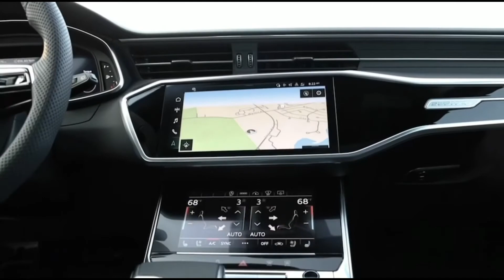NOVO|new AUDI RS6 AVANT • 2021| REVIEW | INTERIOR\EXTERIOR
Quando a Audi decidiu levar o novo RS6 Avant para o mercado dos Estados Unidos, o mundo automotivo internacional coletivamente coçou a cabeça.  Por um lado, os americanos têm um relacionamento contínuo e intermitente com hot hatches e vagões esportivos.  Por outro lado, o RS6 Avant poderia atrair muitos entusiastas que amam seu estilo arrojado, motor potente e luxo diário.

Sob o capô está um V8 de 4,0 litros com turbo duplo que produz 591 cavalos de potência e 591 libras-pés de torque, que se acopla a uma caixa de câmbio automática de oito velocidades.  A combinação é boa para um sprint de 3,6 segundos a 60 milhas por hora no caminho para uma velocidade máxima limitada eletronicamente de 190 mph quando opcional com o pacote Dynamic Plus.

No lado do chassi da equação, o RS 6 Avant é equipado com uma suspensão pneumática ajustada para esporte padrão, enquanto Dynamic Ride Control (DRC) é opcional.

Este último combina molas de aço com amortecedores ajustáveis ​​de três vias que são ligados em pares diagonalmente opostos por um sistema de válvula que move o fluido hidráulico para onde é necessário, a fim de reduzir o pitch and roll. A direção do eixo traseiro - outra peça de engenharia de desempenho vista pela primeira vez em supercarros de última geração - é padrão em todos os RS 6 Avants vendidos na América do Norte.

 Um par de rotores de aço de 16,5 polegadas e pinças de dez pistões na frente são padrão e controlam o ritmo com muita pressa.  Incluídos no pacote opcional Dynamic Plus estão enormes discos de cerâmica de 17,3 polegadas na frente e unidades de cerâmica de 14,6 polegadas na traseira.

A configuração, apresentada nestes testadores de especificações europeias, melhora o gerenciamento de calor no sistema de freio e reduz o peso não suspenso em consideráveis ​​75 libras.  Eles oferecem um poder de parada previsivelmente incrível, mas ocasionalmente ficam presos na parte superior do pedal quando não estão fervendo.